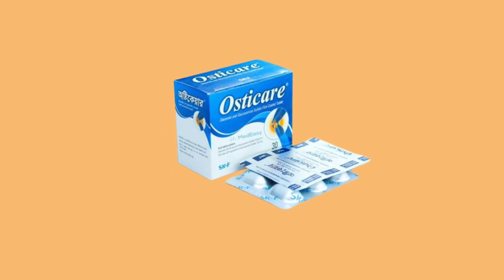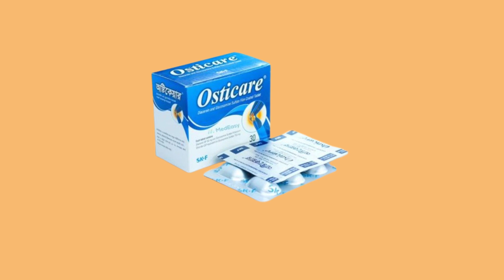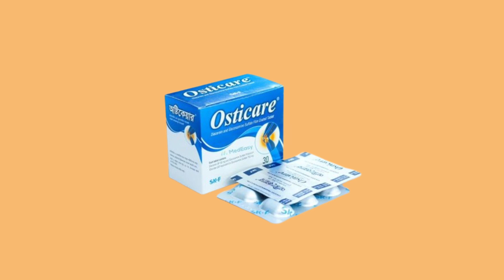Osticare tablet এর কাজ কি | osticare tablet bangla | osticare tablet uses